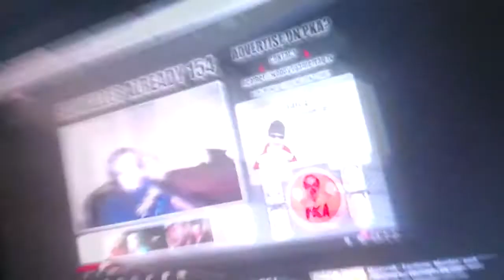Playin' Some Halo-High School Journey 1.313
In this vlog Lav, Tom and I go on a skype call and play some Halo together.

"Playin' Some Halo-High School Journey 1.313" "Upload" "Power Rangers" New First Life "Day Life" Cool amazing Funny nice Best Great Happy Insane joeyzdx2 joeyzdx JoeyZDX JoeyZDX2 surviving daily vlogs joke Hilarious Bad Laughs Silly mexican toy toys collector "Super Sentai"